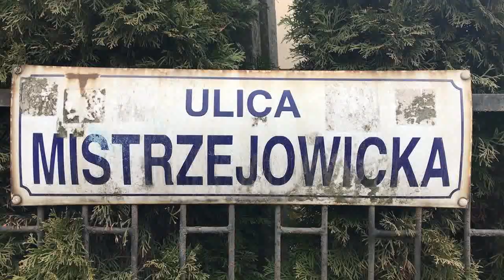Inwestycje MPWiK na ul. Mistrzejowickiej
Trwa przebudowa sieci kanalizacji ogólnospławnej przy ul. Mistrzejowickiej, na odcinku od ul. Do Fortu do ul. Marycjusza. Prace polegają na budowie sieci kanalizacji ogólnospławnej wraz z wpustami. Planowane jest, że prace potrwają do dnia 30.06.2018.